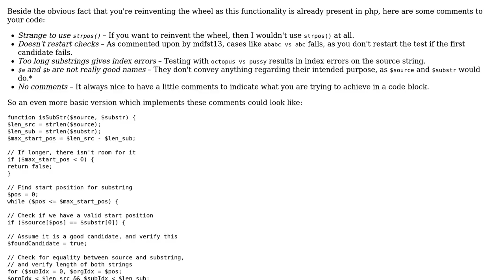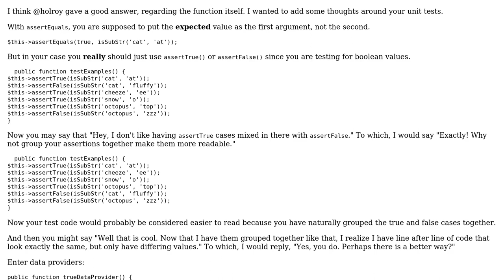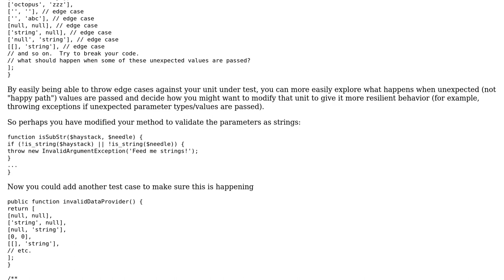Code Review: Substring function in PHP (2 Solutions!!)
Code Review: Substring function in PHP

With thanks & praise to God, and with thanks to the many people who have made this project possible! | Content (except music & images) licensed under CC BY-SA | Music | Images & others | With thanks to user Robin Andrews user Mike Brant user holroy and the Stack Exchange Network Trademarks are property of their respective owners. You are responsible for your own actions.